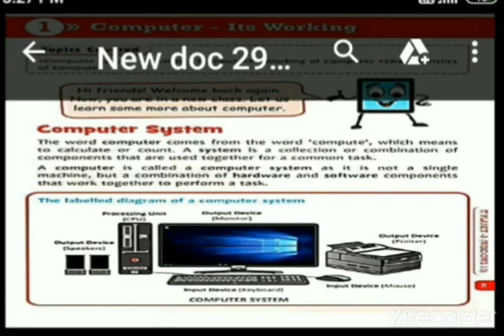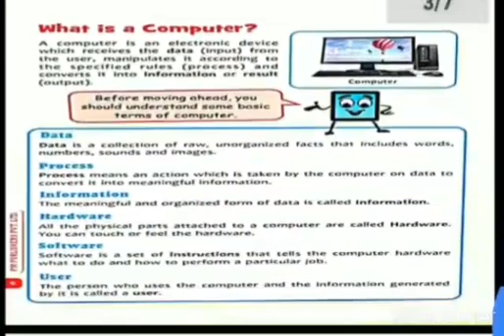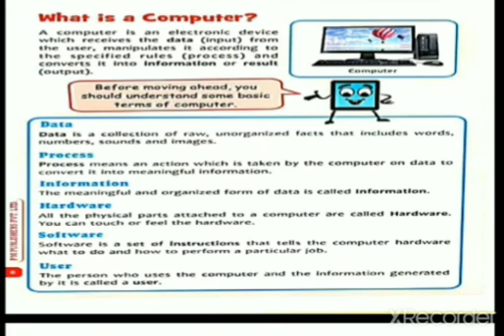Class:3rd Sub:Computer Ch.1 Part-1